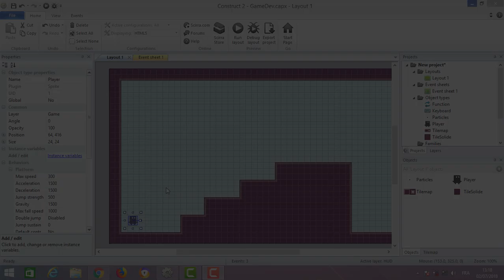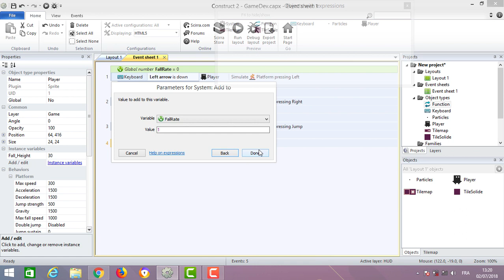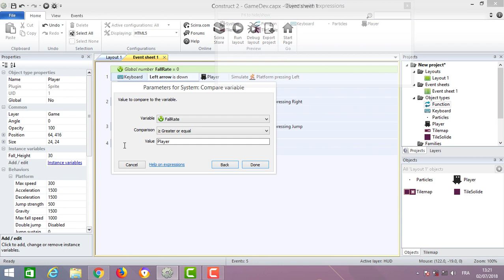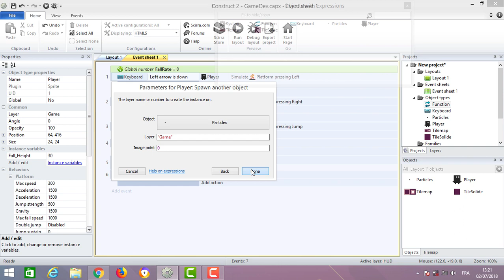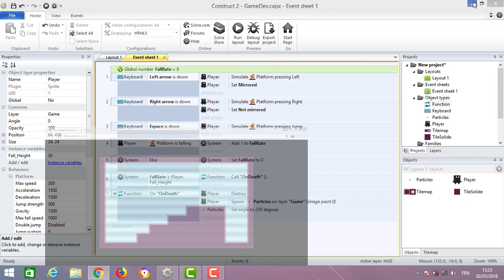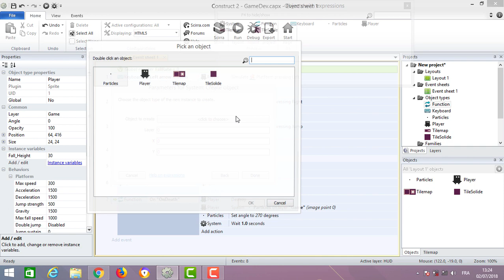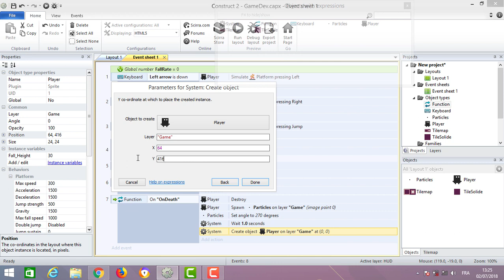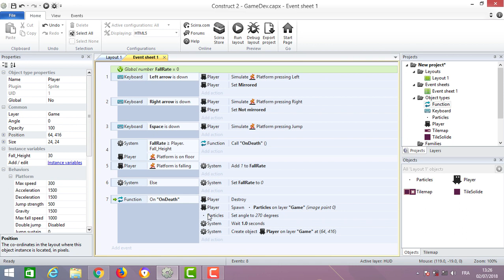Fall Damage - Construct 2 Tutorial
Support Me Now !!!